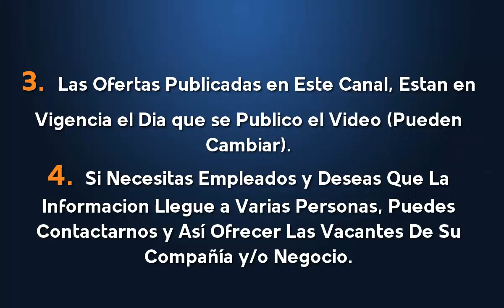⭕ EMPLEOS EN CLINICA SAN PABLO | OFERTA DE EMPLEO | TRABAJO A NIVEL NACIONAL | BUSCO UN EMPLEO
Términos relacionados:
vacantes laborales
mejores ofertas
ofertas de empleo latinoamerica
mejores trabajos
ofertas de empleo
trabajo fácil
gana dinero
trabajos mejores pagos
computrabajo
clasificados el tiempo
el empleo
trabajo técnicos
trabajos sin experiencia
empleos 2019